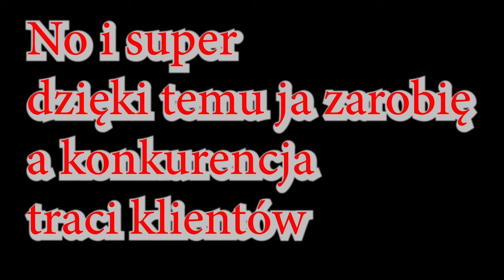Mercedes naprawa blacharska cz.1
W tym odcinku opowiem Ci historię pewnego zkaleczonego Mercedesa
Polecane Filmy